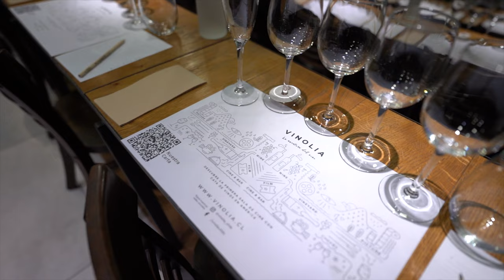Bienvenida a nuestros SociosCAV en Vinolia🍷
En septiembre dimos la bienvenida a los nuevos SociosCAV en Vinolia, actividad en la que degustaron y descubrieron diversas etiquetas y su respectivas categorías; además, de conocer más sobre el club y sus beneficios.🍷